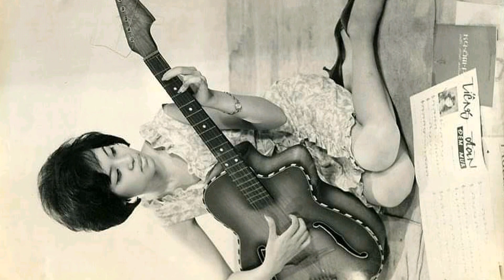video 4894 giải tri lồng nhac danh cho các bạn yêu thích người mẫu áo dài Việt Nam 7 h30pm 17/11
buitrungtam giải tri lồng nhac danh cho các bạn yêu thích người mẫu áo dài Việt Nam # cập nhật thông tin đa chiều # hình ảnh trung thực đẹp nhất # chúc các bạn thư giản thoải mái hơn # like shke để xem video mới nhất # http // www youtube.com /@buitrungtam9807